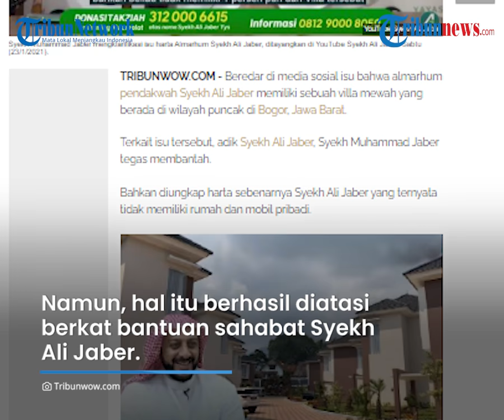Keluarga Tegaskan Syekh Ali Jaber Tak Punya Vila Mewah di Bogor: Beliau Tidak Miliki Rumah, Mobil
TRIBUN-VIDEO.COM - Adik almarhum Syekh Ali Jaber, Syekh Muhamamd Jaber mengklarifikasi kepemilikan Vila Marseillia Hills, Puncak Bogor yang viral diberitakan sebagai vila milik kakaknya.

Terkait isu tersebut, adik Syekh Ali Jaber, Syekh Muhammad Jaber tegas membantah.

Bahkan diungkap harta sebenarnya Syekh Ali Jaber yang ternyata tidak memiliki rumah dan mobil pribadi.

Hal tersebut disampaikan Syekh Muhammad Jaber melalui akun YouTube resmi Syekh Ali Jaber berdurasi 3 menit yang diunggah Sabtu (23/1) siang hari ini.

Dikutip Tribunwow.com dari kanal YouTube resmi Syekh Ali Jaber, vila yang bernama Marseillia tersebut adalah vila yang dimiliki oleh teman almarhum Syekh Ali Jaber.

"Saya menyampaikan bahwa Almarhum Syekh Ali Jaber tidak memiliki vila tersebut," tegas Syekh Muhammad Jaber.

"Bahkan Beliau tidak memiliki satu persen pun dari vila tersebut."

Diketahui, Syekh Ali Jaber memang membantu mempromosikan vila tersebut karena hubungan pertemanan dan janji dari sang pemilik vila.

Pemilik vila itu berjanji akan membantu program sosial dan dakwah Syekh Ali Jaber.

"Karena itu vila temannya, temannya baik, dia berjanji akan membantu program sosial, program dakwah Sykeh Ali Jaber," ucap Syekh Muhammad Jaber.

Bahkan, sang adik menegaskan Syekh Ali Jaber tidak memiliki rumah pribadi ataupun mobil pribadi.

Dulu memang almarhum pernah memiliki mobil pribadi, tetapi sebelum meninggal dunia Syekh Ali Jaber tidak lagi memiliki mobil pribadi.

“Bahkan bukan vila yang tidak dimiliki Syekh Ali Jaber, Syekh Ali Jaber sendiri tidak memiliki rumah pribadi, mobil pribadi beliau tidak memiliki sama sekali. Dulu punya mobil, betul. Tetapi sebelumn meninggal, beliau satu mobil pun tidak memiliki,” kata Syekh Muhammad Jaber.

Hingga akhir hayatnya, Syekh Ali Jaber juga diketahui tinggal di rumah kontrakan.

"Rumah yang Beliau tinggal di Rawamangun adalah rumah kontrak," terang Syekh Muhammad Jaber.

Rumah kontrakan yang ditinggali oleh Syekh Ali Jaber itu sempat kesulitan dibayar untuk perpanjang kontrak, namun berhasil diatasi berkat bantuan sahabat Syekh Ali Jaber.

Seperti diketahui, Syekh Ali Jaber meninggal dunia di Rumah Sakit Yarsi Cempaka Putih, Jakarta pada Kamis 14 Januari 2021.

Pendakwah ternama ini dinyatakan negatif corona setelah sebelumnya terinfeksi virus tersebut. (Tribun-video.com)

Artikel ini telah tayang di Tribunwow.com dengan judul Bantah Isu Miliki Villa Mewah, Harta Asli Syekh Ali Jaber Diungkap Keluarga: Tak Miliki Rumah, Mobil,